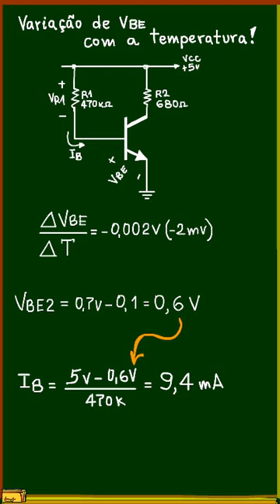Variação de VBE com a temperatura